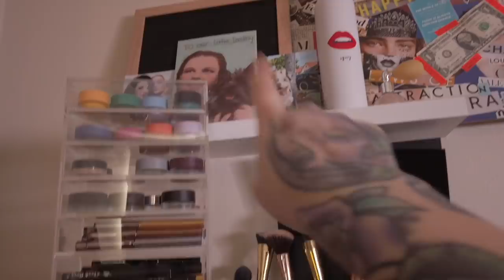My Beauty Room & Filming Set Up - Makeup Room Tour | Bailey Sarian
Hi friends!
I asked you guys over on my Twitter if you would be interested in seeing my space and the majority of you guys said yes plz. As you can see, this is a great example as to why I don't vlog, I can't even hold a camera straight! haha. Jesus take the wheel. ANYWHO, I hope you like this little makeup/filming space room tour! I'm actually probably now not moving until June, so that's great. Love and appreciate you guys so much for all the love and support you send my way, it really means more than you know. I hope to be seeing you very soon!
x o
Bailey Sarian

Too Faced Born This Way Concealer (I use as a foundation) -